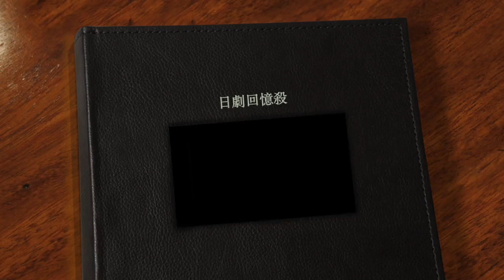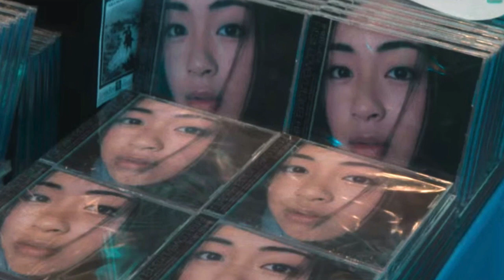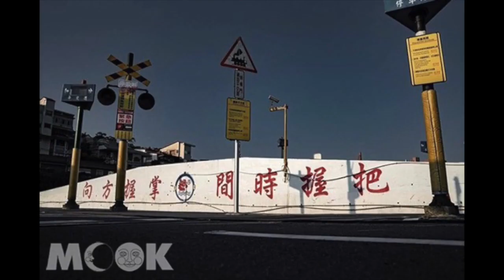初戀First Love：想起北海道、想起曾經的自己⋯⋯日劇感就是普魯斯特效應啊～ ft. 西瓜媽媽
如同當年歌曲一出就勢如破竹！根據宇多田光 25年前的冠軍單曲而創作而成的Netflix影集 初戀 FirstLove 一上線就在亞洲地區造成轟動，男女主角 滿島光、佐藤健演技大爆發，演出年少時期的八木莉可子、木戶大聖更成為新一代男神女神！不僅勾動廣大觀眾的初戀回憶，更讓人遙想起昔日日劇的榮光！《初戀》勾起你哪些回憶？什麼又是所謂的「日劇感」？路卡特別邀請西瓜媽媽一起聊聊！
🎵 本集透過KKBOX收聽有驚喜歌單！